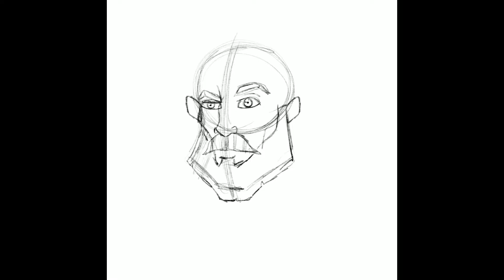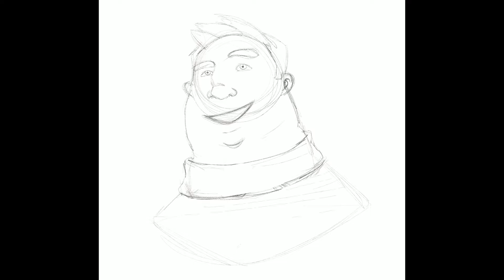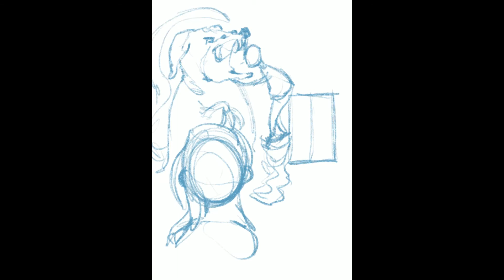COMMENT L'IPAD A CHANGE MON DESSIN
Aujourd'hui je parle de comment l'iPad a changer ma facon de dessiner :)

Camera utiliser: Canon 70D
Micro: Takstar SGC 598
Montage: Premiere pro CC